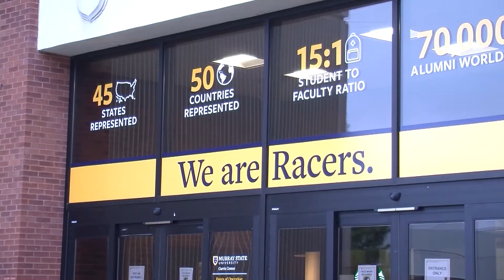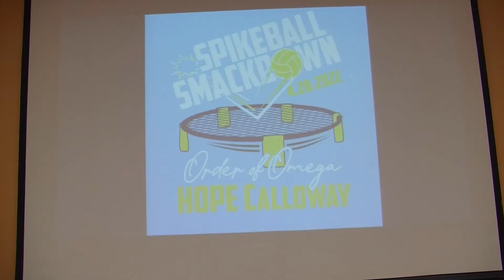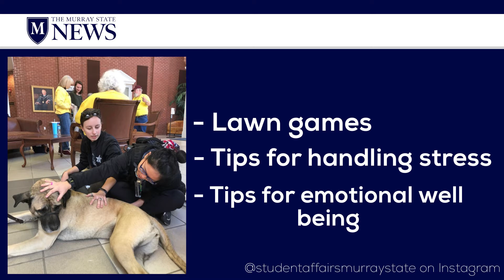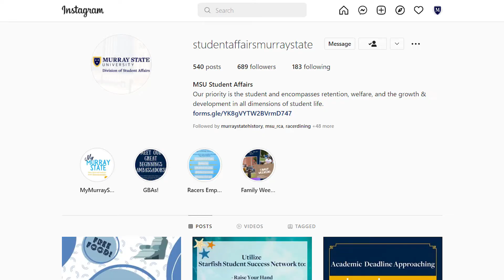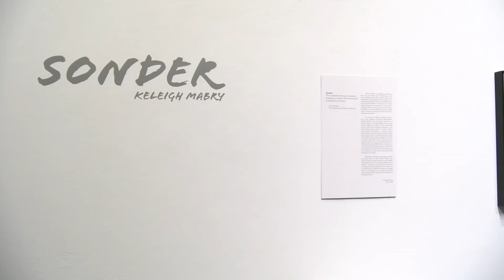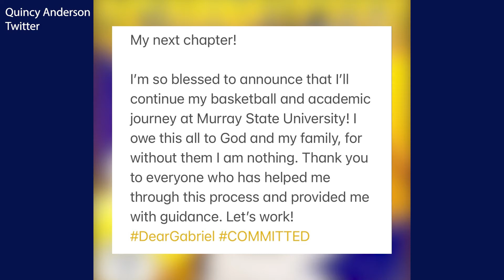The College News 4/20/2022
This week's College News has an update on a series of thefts from cars in northern Murray, an art exhibit by BFA students, and an update on Murray State Sports.